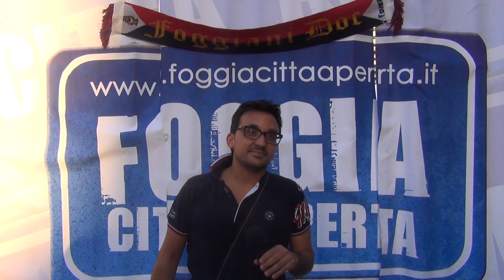Orgoglio rossonero / Oreste